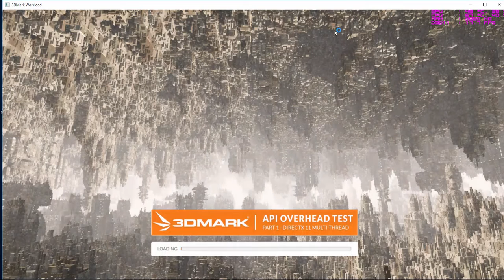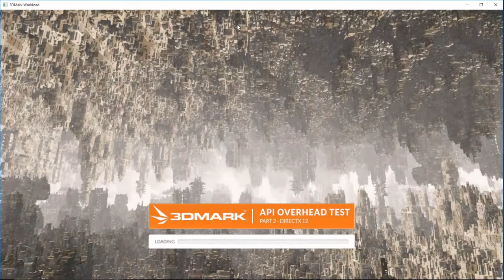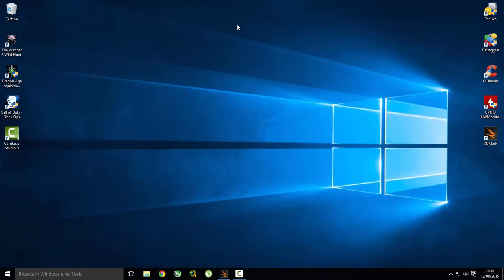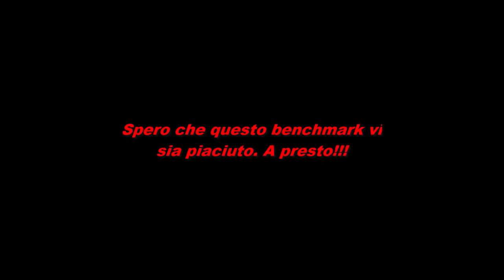Benchmark DX11 vs MANTLE vs DX12 | R9 270x OC Dual-X e Intel Core 2 Quad q9300 2.50Ghz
Ecco un benchmark con VGA di fascia bassa/media e con un vecchio quad core.

La mia configurazione:
VGA: R9 270x 2GB OC Dual-X
CPU: Intel Core 2 Quad Q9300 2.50Ghz
RAM: 4GB DDR2
MoBo: Asus P5QPL-AM
S.O. : Windows 10 Pro x64 Build 10240

Commentate e mettete un like se questo video vi è interessaso